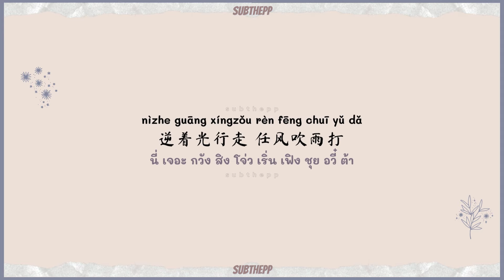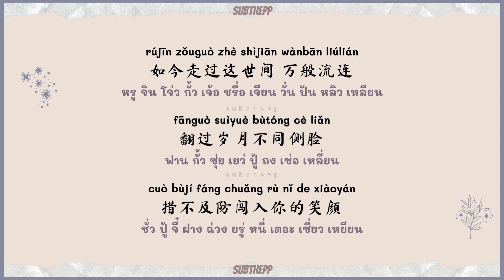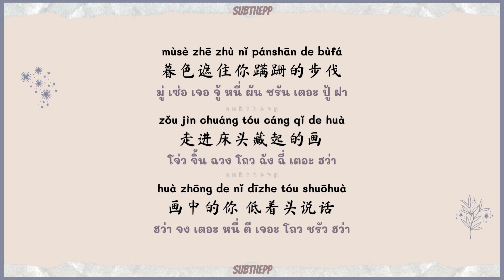[PINYIN|คำอ่านไทย]《起风了-Qi Feng Le》- 林俊杰 JJ Lin - [Song of the Wind]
qi feng le jj lin 起风了 林俊杰
**คำว่า 假 jiǎ อ่านว่า จย่า ไม่ใช่ เจี่ย นะทุกคน ท่อนหลังแอดไม่ทันได้แก้ ขอโทษนะคับ 🙏

- คำอ่านไทย by subthepp ✨
- หากนำไปเผยแพร่รบกวนให้ cr. 📌
- ผิดพลาดประการใดต้องขออภัยด้วยนะคับ🙏🧡
这一路上走走停停
zhè yí lù shàng zǒu zǒu tíng tíng
顺着少年漂流的痕迹
shùn zhe shào nián piāo liú de hén jī
迈出车站的前一刻
mài chū chē zhàn de qián yī kè
竟有些犹豫
jìng yǒu xiē yóu yù
不禁笑这近乡情怯
bù jīn xiào zhè jìn xiāng qíng qiè
仍无可避免
réng wú kě bì miǎn
而长野的天
ér cháng yě de tiān
依旧那么暖
yī jiù nà me nuǎn
风吹起了从前
fēng chuī qǐ le cóng qián
从前初识这世间
cóng qián chū shí zhè shì jiān
万般流连
wàn bān liú lián
看着天边似在眼前
kàn zhe tiān biān shì zài yǎn qián
也甘愿赴汤蹈火去走它一遍
yě gān yuàn fù tāng dǎo huǒ qù zǒu tā yī biàn
如今走过这世间
rú jīn zǒu guò zhè shì jiān
万般流连
翻过岁月不同侧脸
fān guò suì yuè bù tóng cè liǎn
措不及防闯入你的笑颜
cuò bù jí fáng chuǎng rù nǐ de xiào yán
我曾难自拔于世界之大
wǒ céng nán zì bá yú shì jiè zhī dà
也沉溺于其中梦话
yě chén nì yú qí zhōng mèng huà
不得真假 不做挣扎 不惧笑话
bù dé zhēn jiǎ bù zuò zhēng zhá bù jù xiào huà
我曾将青春翻涌成她
wǒ céng jiāng qīng chūn fān yǒng chéng tā
也曾指尖弹出盛夏
yě céng zhǐ jiān tán chū shèng xià
心之所动 且就随缘去吧
xīn zhī suǒ dòng qiě jiù suí yuán qù ba
逆着光行走 任风吹雨打
nì zhe guāng xíng zǒu rèn fēng chuī yǔ dǎ
短短的路走走停停
duǎn duǎn de lù zǒu zǒu tíng tíng
也有了几分的距离
yě yǒu le jǐ fēn de jù lí
不知抚摸的是故事 还是段心情
bù zhī fǔ mō de shì gù shì hái shì duàn xīn qíng
也许期待的不过是 与时间为敌
yě xǔ qī dài de bù guò shì yǔ shí jiān wèi dí
再次看到你
zài cì kàn dào nǐ
微凉晨光里
wēi liáng chén guāng lǐ
笑得很甜蜜
xiào de hěn tián mì
从前初识这世间
万般流连
如今走过这世间
万般流连
晚风吹起你鬓间的白发
wǎn fēng chuī qǐ nǐ bìn jiān de bái fà
抚平回忆留下的疤
fǔ píng huí yì liú xià de bā
你的眼中 明暗交杂 一笑生花
nǐ de yǎn zhōng míng àn jiāo zá yī xiào shēng huā
暮色遮住你蹒跚的步伐
mù sè zhē zhù nǐ pán shān de bù fá
走进床头藏起的画
zǒu jìn chuáng tóu cáng qǐ de huà
画中的你 低着头说话
huà zhōng de nǐ dī zhe tóu shuō huà
我仍感叹于世界之大
wǒ réng gǎn tàn yú shì jiè zhī dà
也沉醉于儿时情话
yě chén zuì yú ér shí qíng huà
不剩真假 不做挣扎 无谓笑话
bù shèng zhēn jiǎ bù zuò zhēng zhá wú wèi xiào huà
我终将青春还给了她
wǒ zhōng jiāng qīng chūn huán gěi le tā
连同指尖弹出的盛夏
lián tóng zhǐ jiān tán chū de shèng xià
心之所动 就随风去了
xīn zhī suǒ dòng jiù suí fēng qù le
以爱之名 你还愿意吗
yǐ ài zhī míng nǐ huán yuàn yì ma

สำหรับคนที่ต้องการโดเนทสามารถโดเนทเพื่อสนับสนุน subthepp
ในการทำคลิปคำอ่านไทยเพลงจีนได้ที่
起风了 歌词
起风了 林俊杰
song of the wind lyrics pinyin
qi feng le คำอ่านไทย
起风了 lyrics pinyin
起风了 คำอ่านไทย
起风了 拼音
起风了 เนื้อร้อง
起风了 คาราโอเกะ
the wind chinese song
lyrics pinyin
พินอิน